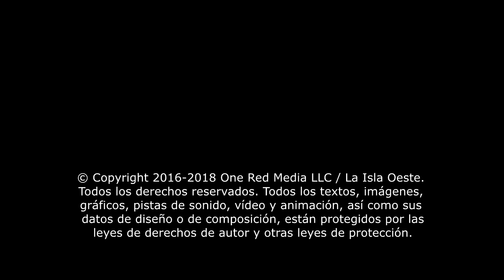Listos los puentes para reapertura de PR 111 en Moca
El puente reciclado –de 120 pies de largo- había sido instalado en el tramo del kilómetro 10.4 en noviembre de 2015, cuando se atendió el colapso de una parte de la carretera.

Todos los textos, imágenes, gráficos, pistas de sonido, vídeo y animación, así como sus datos de diseño o de composición, están protegidos por las leyes de derechos de autor y otras leyes de protección. Su contenido no debe ser copiado con fines comerciales u otros fines, ni estar visible, ni siquiera en una versión modificada, en otros sitios web, sin consentimiento.